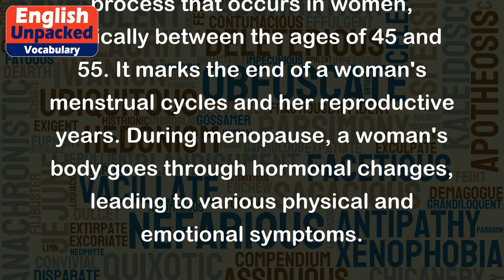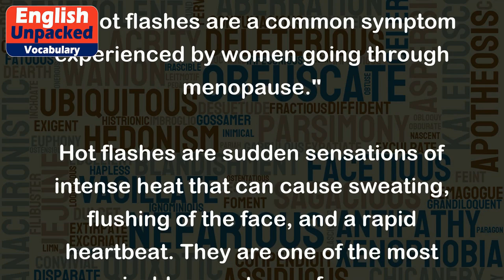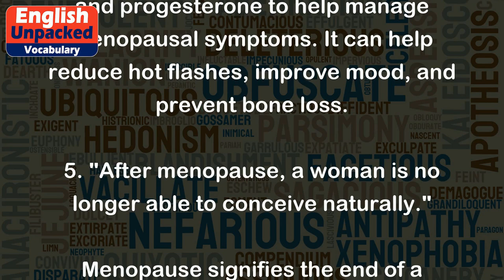Menopause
"Menopause" is a natural biological process that occurs in women, typically between the ages of 45 and 55. It marks the end of a woman's menstrual cycles and her reproductive years. During menopause, a woman's body goes through hormonal changes, leading to various physical and emotional symptoms.
The term "menopause" is derived from two Greek words: "meno," meaning month, and "pausis," meaning cessation. Therefore, menopause literally means the cessation of monthly periods.
Examples:
1. "Jane's doctor confirmed that she has entered menopause as she hasn't had a period for over a year."
In this example, Jane's lack of menstrual cycles for an extended period indicates that she has reached menopause.
2. "Hot flashes are a common symptom experienced by women going through menopause."
Hot flashes are sudden sensations of intense heat that can cause sweating, flushing of the face, and a rapid heartbeat. They are one of the most recognizable symptoms of menopause.
3. "Menopause can lead to changes in mood and sleep patterns."
Hormonal fluctuations during menopause can affect a woman's emotional well-being and sleep quality. Many women report feeling more irritable, anxious, or having trouble sleeping during this phase.
4. "To alleviate the symptoms of menopause, some women opt for hormone replacement therapy."
Hormone replacement therapy involves taking medications containing estrogen and progesterone to help manage menopausal symptoms. It can help reduce hot flashes, improve mood, and prevent bone loss.
5. "After menopause, a woman is no longer able to conceive naturally."
Menopause signifies the end of a woman's reproductive capability. Once menopause occurs, the ovaries no longer release eggs, making pregnancy impossible without assisted reproductive technologies such as in vitro fertilization.
It is important to note that menopause is a natural part of a woman's life, and while it can be accompanied by uncomfortable symptoms, it is not a disease. Understanding menopause and its associated changes can help women navigate this phase with knowledge and seek appropriate support or medical interventions if needed.